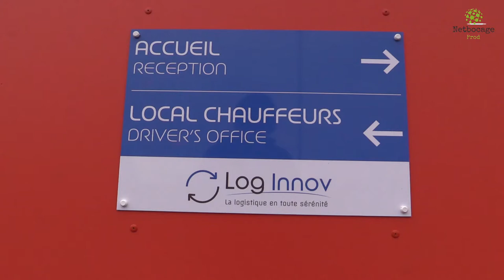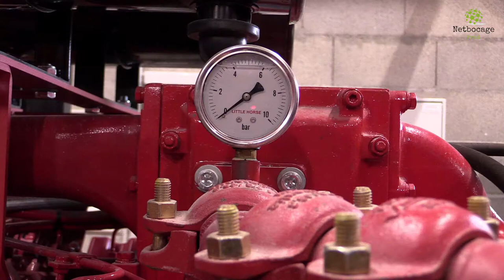Log Innov s'installe au Logiparc 03 de Montbeugny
Voilà bientôt trois mois que l'entreprise Log Innov, filiale du groupe Actura a pris ses marques au Logiparc 03. Un site classé seveso seuil haut, qui nous a ouvert ses portes lors de la venue de Laurent Wauquiez, le 5 mars dernier.
Netbocage a pu y glisser ses caméras.